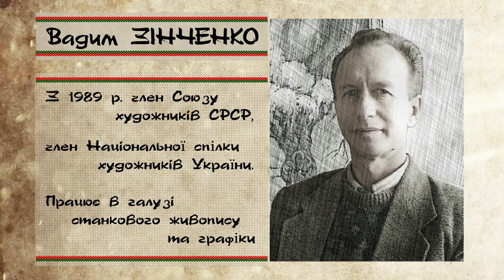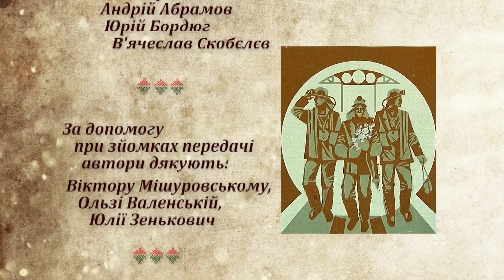"Місто майстрів" Вадим Зінченко (03.11.14)